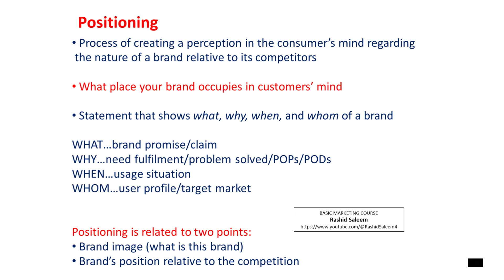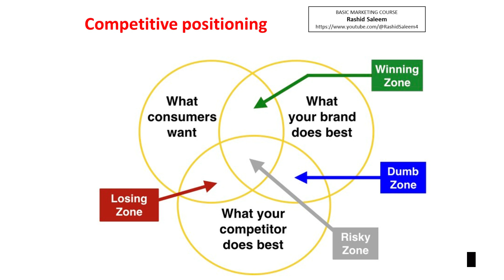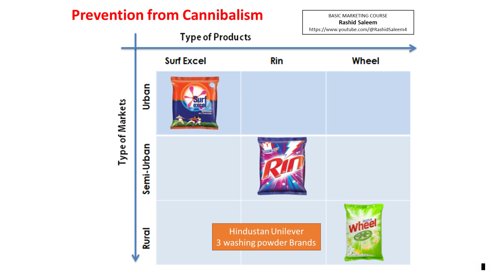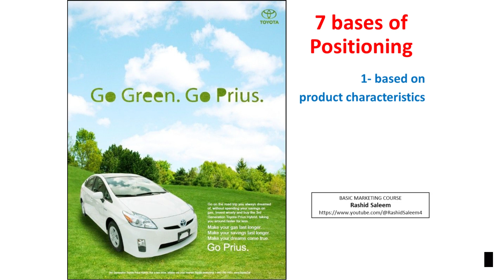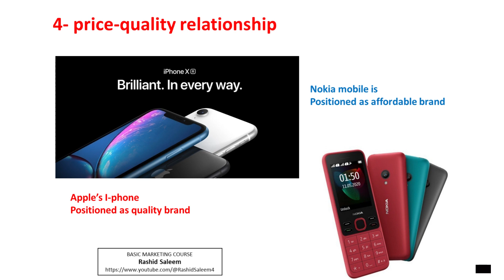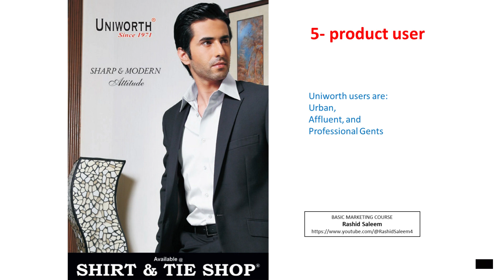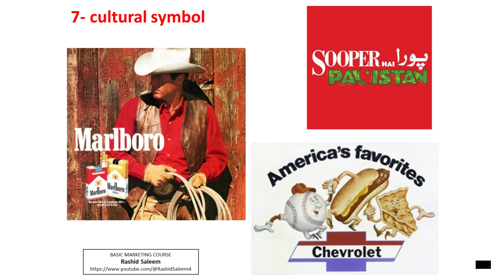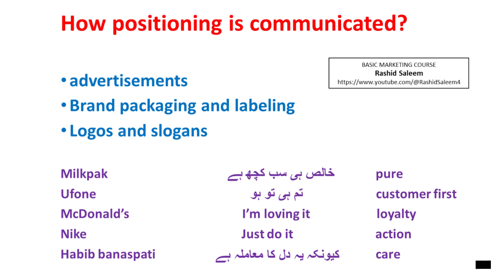Brand Positioning ब्रांड की स्थिति | how to position a brand | with examples | in Urdu/Hindi